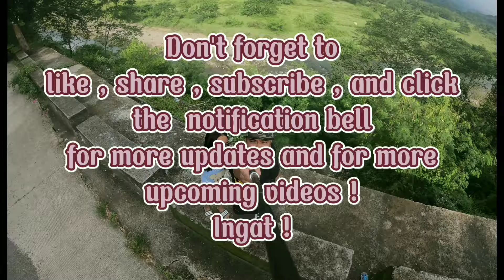Home For The Girls: Kanlungan Ng Pag-asa ( Lyrics ni Mam Brenda at Sir Alvin at Melody ni Sir Lloyd